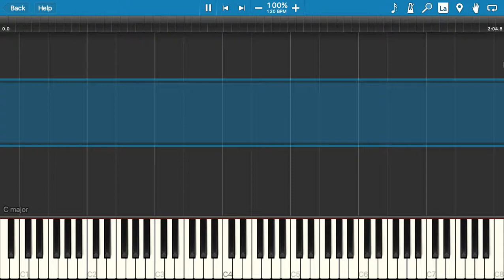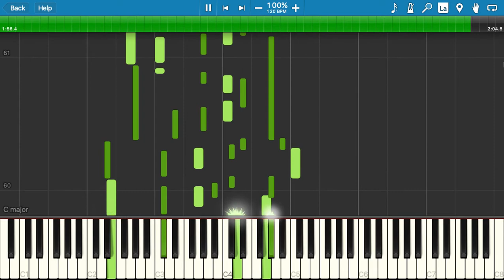Piano tutorial | Papillon Op 2 No 1 Schumann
A video which demonstrates how to play Papillon Op  2 No  1 by Robert Schumann